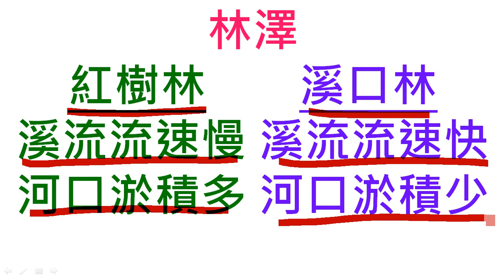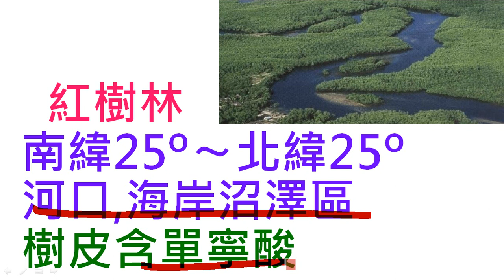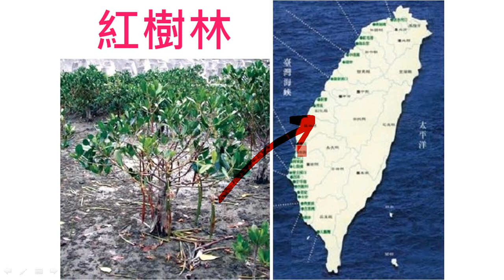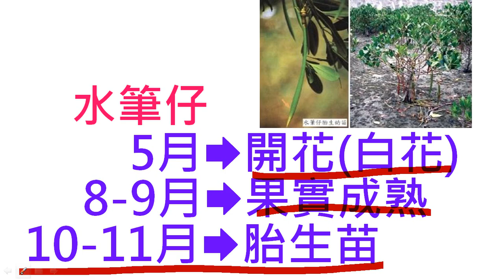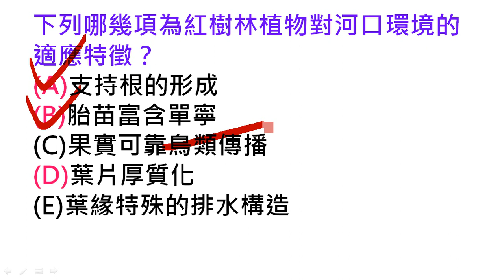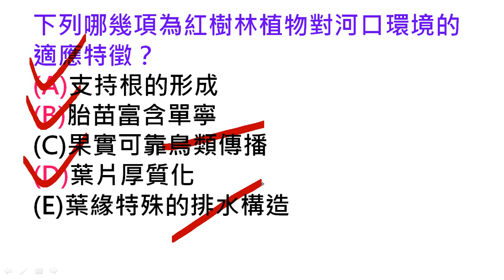231河口沼澤生態系